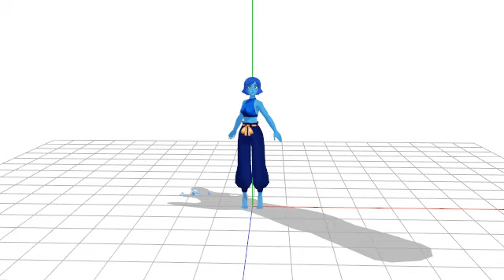Lapis using her waterbending mmd test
models are not by me, i just made them move